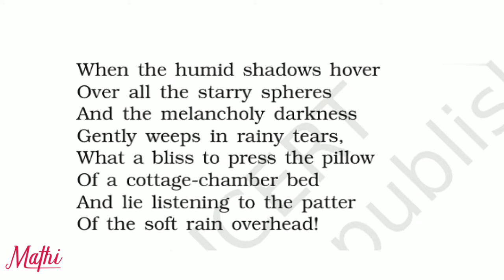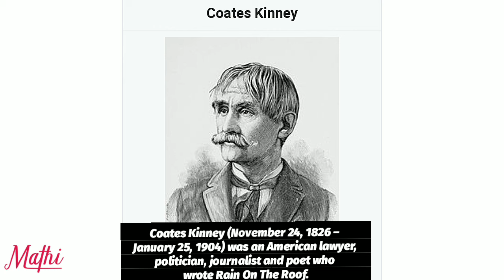Rain on The Roof | Class 9 - Poem | Chapter 3 | explain in Tamil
( class 9 eng - CBSE )

*        Behivee.     *
     Prose

 *  Poem *

The Duck and the Kangaroo

The Snake Trying

A Slumber Did My Spirit Seal .

        * Supplementary*